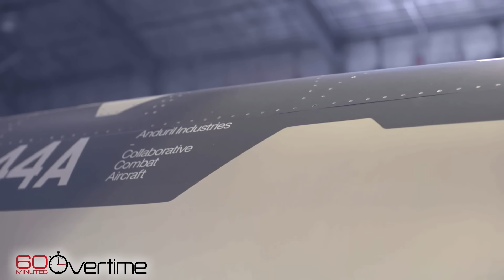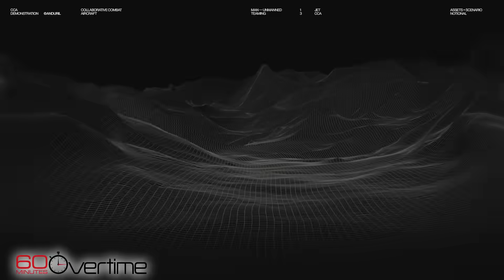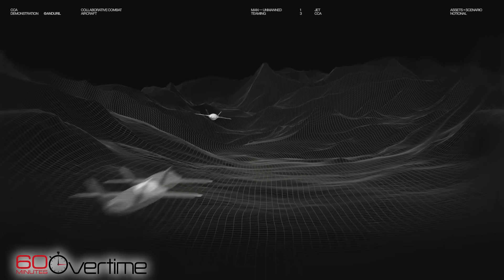Anduril CEO unveils the Fury unmanned fighter jet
Anduril co-founder and CEO Brian Schimpf gave 60 Minutes an up-close look at Fury, an unmanned fighter jet powered by artificial intelligence that could become a Collaborative Combat Aircraft for the U.S. Air Force.